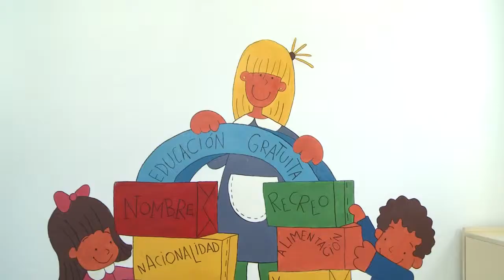Inaguración Curso Escolar en Playa Honda 09-09-13